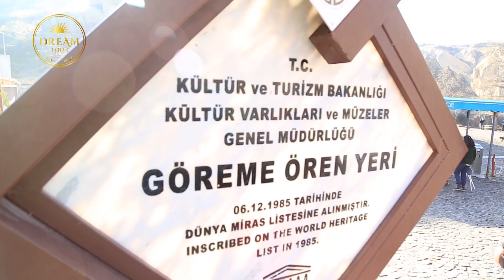Турция 2022 Музей город GOREME и Турецкая ночь 3ч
EVENTS и многое другое